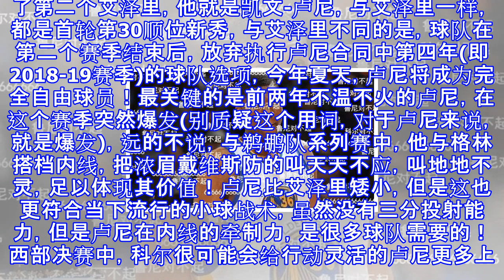勇士队的宝贝，培养了三年，夏天却无力挽留，真的后悔！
勇士队的宝贝，培养了三年，夏天却无力挽留，真的后悔！ 西部决赛马上开打，勇士队连续四年走到这一步，你必须赞扬这个团队，虽然暂时不能称为王朝，但是后人必会记得，NBA历史上有这么一支出色的球队！这个团队中巨星不少，但是角色球员同样让人印象深刻！比如勇士队旧将--费斯图斯-艾泽里，一个2米11彪形大汉！2016年夏天，球队在总决赛失利之后，一度给他开出资质报价合同，可惜的是由于薪资压力，最终不得不收回报价，眼睁睁看着他去开始新的人生！艾泽里是幸运的，开拓者给他开出两年1600万的合同，如果继续留在勇士队，他可能800万都拿不到；当然，艾泽里也是不幸的，签约新东家后伤病便一直纠缠着他，熬到第二年三月...